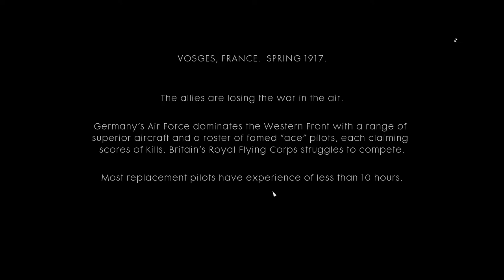Story of a Gambler ( use 🎧)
credit to 🎲 production

next check this out cool stuff coming on our way